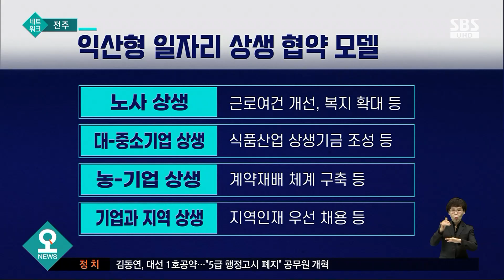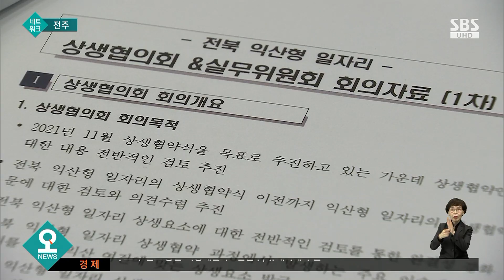익산도 상생형 일자리 사업 추진…"800개 창출" / SBS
군산에 이어 익산에서도 상생형 지역 일자리 사업이 추진됩니다. 익산시와 기업, 노동계 그리고 농업인 생산단체가 식품 산업을 중심으로 800여 개의 일자리를 창출한다는 계획입니다.
김진형 기자의 보도입니다.